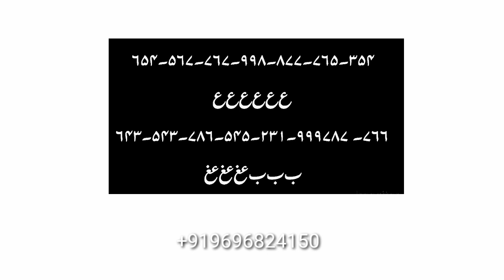Muhabbat Mein Apne Aashiq Ko Behal aur Beqarar Karne ka Amal